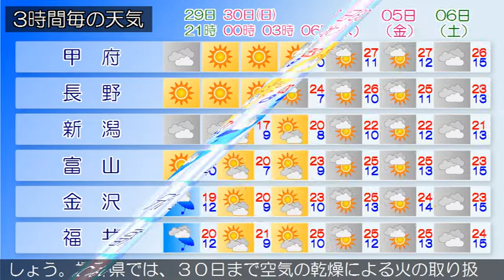2017/04/29 甲信北陸地方の天気予報 夕